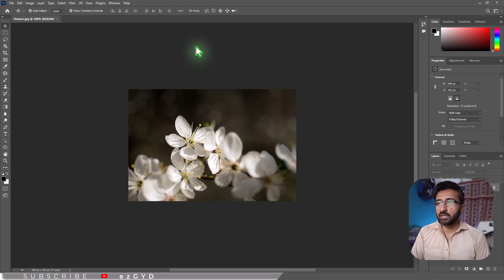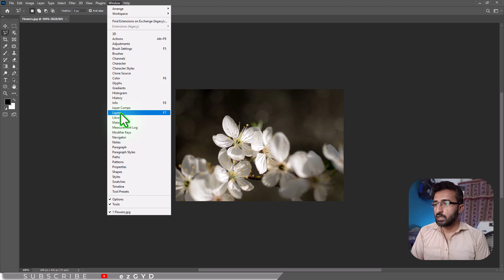How to Reset Photoshop Tools Instantly | FIX All Missing Panels in Adobe Photoshop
In this tutorial, you will learn how to reset Adobe Photoshop Tools instantly and fix all missing panels. This is the go-to tutorial for solving your biggest Photoshop frustrations. If your Photoshop toolbar is missing, options bar has disappeared, or entire panels have vanished—don’t worry! This step-by-step guide will walk you through how to reset your workspace in seconds, recover lost tools, and bring everything back where it belongs.

Important Photoshop Tutorials:-

We’ll also cover how to fix Photoshop toolbar missing, Photoshop options bar missing, and panel glitches that slow you down. By the end of this video, your Photoshop will feel brand new!